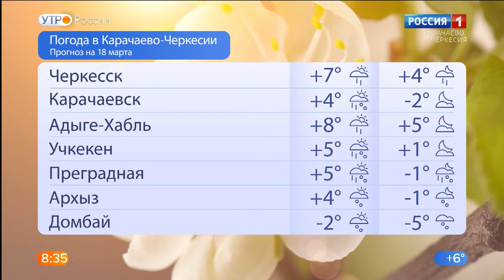Утро России. Карачаево-Черкесия 18.03.2021